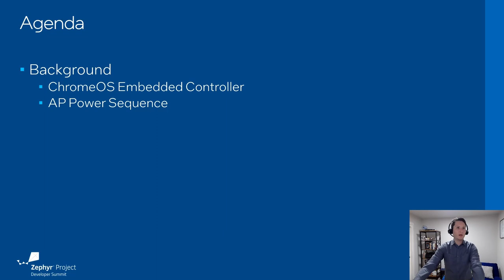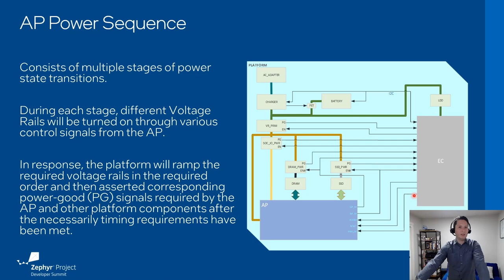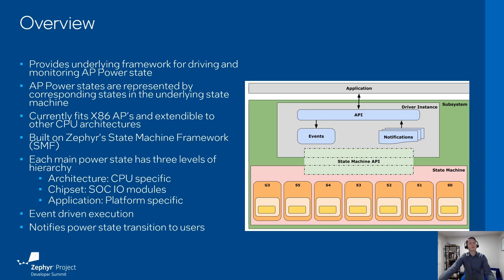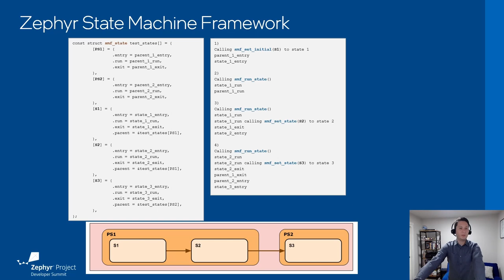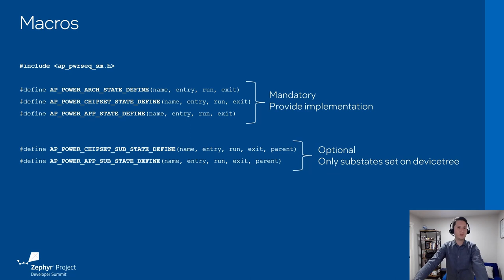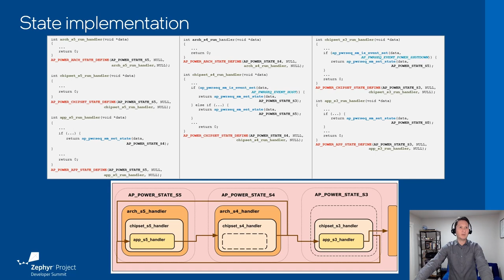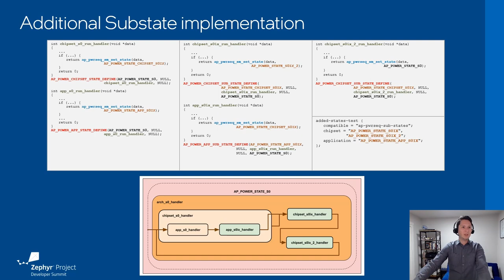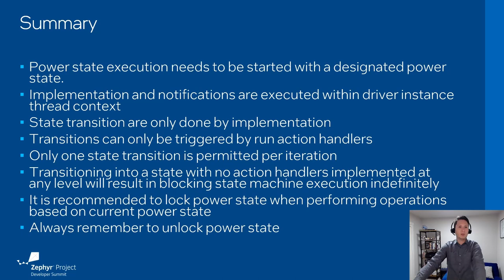AP Power Sequence Subsystem - Bernardo Salvador Perez Priego, Intel Corporation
This talk introduces a subsystem API in Zephyr to manage the ACPI power sleep states of a connected application processor (AP). Users of this API will be able to query and receive notifications upon AP power state transitions. The AP power sequence subsystem is built on Zephyr's State Machine Framework (SMF), providing flexibility for AP architecture, chipset, and application specific requirements. ACPI’s global state (G3) and its six sleep power states (S0, S1, S2, S3, S4, S5) are present within the state machine domain. All these ACPI states have three hierarchical levels: - Architecture: is the highest level of the hierarchy, SMF states at this level perform operations that are shared by all designs based on a specific AP CPU architecture. - Chipset: these SMF states drive the power of components and monitor power good signals that are required for a specific AP chipset. - Application: is the bottom level of the hierarchy and these SMF states are reserved for action handlers intended to address platform or application specific computations. Utility macros and functions are also provided to easily follow hierarchy early described. Allowing implementation to register state action handlers, and safely perform state transitions.